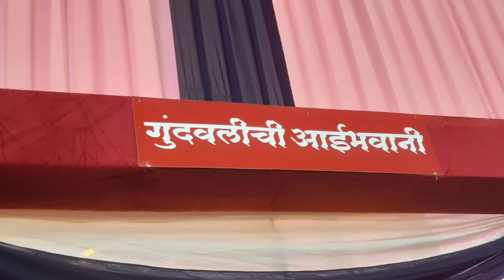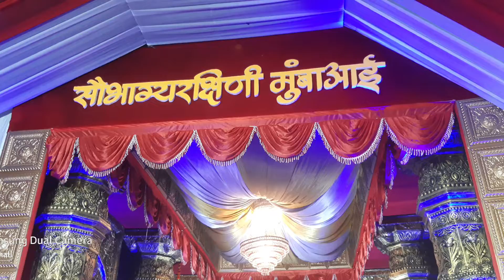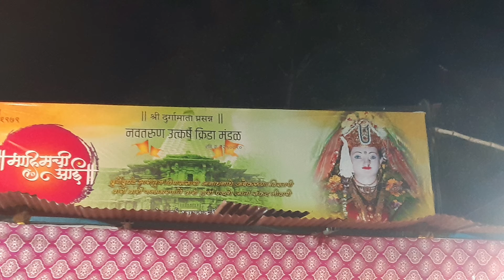Vlog 28 | Famous Devi places in Navratri | Day 6 (Grey ) | All-rounder vrushali Gunjal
Official YouTube channel All-rounder vrushali gunjal

You can watch many videos and vlog in this channel

Instagram id
Vrushaligunjal.07